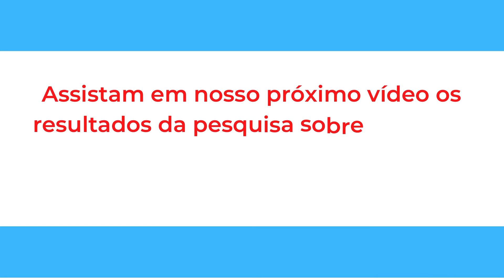PARTICIPAÇÃO DE MICROORGANISMOS NA PRODUÇÃO DE BEBIDAS FERMENTADAS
Nesta quarta feira vamos te mostrar a importância dos microorganismos atuando não só na Natureza ou na saúde humana... mas funcionando à favor de várias ações humanas, sendo fundamental para a produção de várias bebidas fermentadas.

O depoimento da professora Ana Paula Uetanabaro do Grupo do Laboratório de Microbiologia Aplicada da Agroindústria da UESC foi super legal e super instrutivo.

A colaboração com o Instituto Sua Ciência é fundamental para que possamos editar nossos vídeos.

Então não esqueçam de dar uma força pro nosso canal.